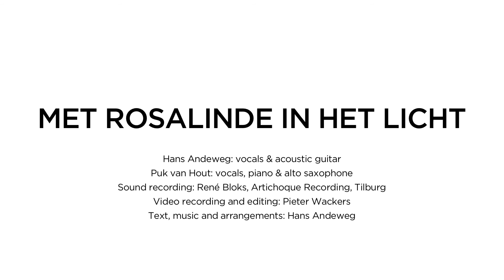ECOintention Music Hans Andeweg - Met Rosalinde in het licht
The story of "Met Rosalinde in het licht - With Rosalinde In The Light"
Changes are often painful, especially when it comes to a love affair that suddenly ends. Such a break brings about sadness, misunderstanding, anger, and other strong emotions. When those first turbulent waves have calmed down, the question is whether you will stay in that emotional sea or try to get out of it. There is always a choice. You can experience any moment as new and always start over...